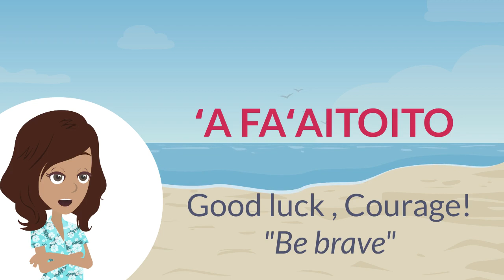How to say HELLO & BYE in Tahitian?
ʻA haʻapiʻi anaʻe te Reo Tahiti!
Letʻs learn the Tahitian language together!

In this video you will learn some new vocabulary: Greetings & Farewells

At Poly-lingual we offer a library of words for you to learn. We have a special Module full of Tahitian flashcards organized by word series and phrases series. If you want to learn more Tahitian, join us at Poly-lingual Reo Tahiti!

Are you passionate about Tahitian Culture, language, travel and dance?
We have plenty of ressources for you to immerse yourself in Tahitian Culture.

RESSOURCES WE CREATED FOR YOU:

LANGUAGE

TRAVEL & CULTURE

SAY ʻIA ORA NA ON SOCIAL